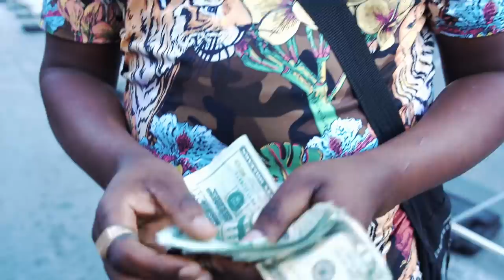The Streets Miss Trump